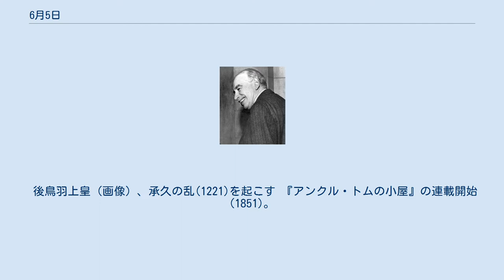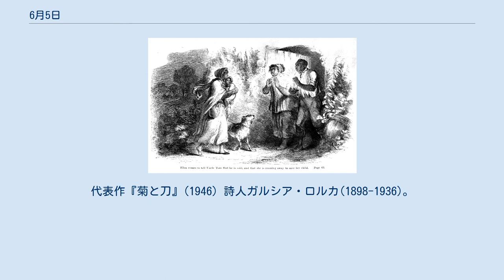6月5日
6月5日（ろくがついつか）はグレゴリオ暦で年始から156日目（閏年では157日目）にあたり、年末まであと209日ある。
 後鳥羽上皇（画像）、承久の乱(1221)を起こす 『アンクル・トムの小屋』の連載開始(1851)。
画像は1852年の初版本の挿絵 山本五十六の国葬(1943) マーシャル・プラン発表(1947)。
画像はマーシャル・プラン援助による西ベルリン復興工事 アメリカ合衆国の友人潜水調査艇アルビン号就役(1964) 第三次中東戦争開始(1964)、イスラエルの占領地域は4倍以上に 鎌倉幕府第8代執権、北条時宗(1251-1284)。
元寇を退けた 経済学者アダム・スミス(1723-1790)誕生。
 化学者ヨハン・ガドリン(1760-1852)。
イットリウムを発見 眼科に物理数学的方法を応用した眼科医、アルヴァル・グルストランド(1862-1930) アイルランドの独立運動指導者ジェームズ・コノリー(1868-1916) メキシコの革命家、パンチョ・ビリャ(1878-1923) 経済学者ジョン・メイナード・ケインズ(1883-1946)。
 文化人類学者ルース・ベネディクト(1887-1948)。
代表作『菊と刀』(1946) 詩人ガルシア・ロルカ(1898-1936)。
 ピアニスト、マルタ・アルゲリッチ(1941-) 三条天皇(976-1017)没 短篇小説の名手オー・ヘンリー(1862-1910)没 第40代アメリカ合衆国大統領ロナルド・レーガン(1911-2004)没 作曲家カール・マリア・フォン・ヴェーバー(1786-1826)没。
 『魔弾の射手』(1821)より序曲を聴く 画家ジュール・パスキン(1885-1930)自殺。
画像は『ミミ・ローランの肖像』 ジャズ歌手メル・トーメ(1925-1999)没